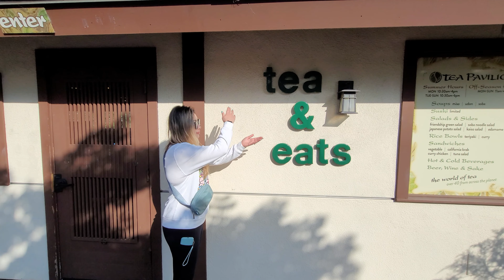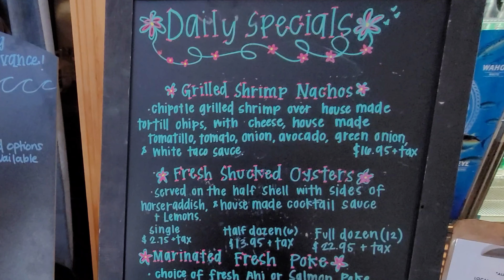Madi & Blue Water Seafood || Eats in SAN DIEGO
Come with me on a foodie adventure in San Diego as we visit three incredible local restaurants restaurants: Madi, Blue Water Seafood Market & Grill, and HOB Coffee on Park.

Madi offers innovative cuisine for brunch with a fusion of flavors that we really tasted in some delicious goat cheese pancakes. At Blue Water Seafood, we indulge in some of the freshest and most flavorful seafood dishes that really highlights being in San Diego. Finally, HOB Coffee on Park turns out some quick, quality eats with their salmon toast and brie sandwich.

Join as we eat our way through some great places in San Diego. Get ready to embark on this San Diego food adventure!

Blue Water Seafood Market & Grill - 3667 India St, San Diego, CA 92103

HOB Coffee on Park - 3752 Park Blvd, 104, San Diego, CA 92103

Timestamps

00:00 - Intro
00:12 - Madi for brunch
02:44 - Blue Water Seafood Market & Grill
05:41 - HOB Coffee on Park
06:46 - Blooper!